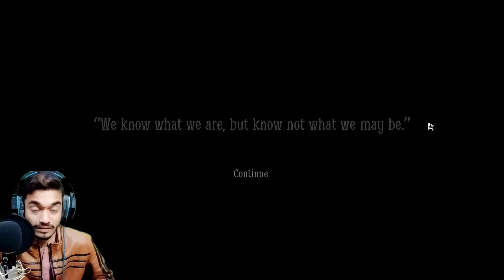The Hunt | Layer Of Fear 2 Gameplay Part 4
About : Star 11 Gamer is a YouTube Channel, where you will find gaming videos in Urdu Hindi, I hope this video was Useful and you liked it, if you did press the thumbs up button.